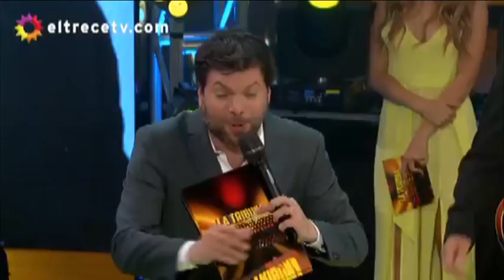MAURICIO ROMERO en "La Tirbuna de Guido" "Twist and shout"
Junto a Leonardo Lavorato, Martin Torrez y Marcelo Benitez.
Sabado 20 de Octubre de 2018.